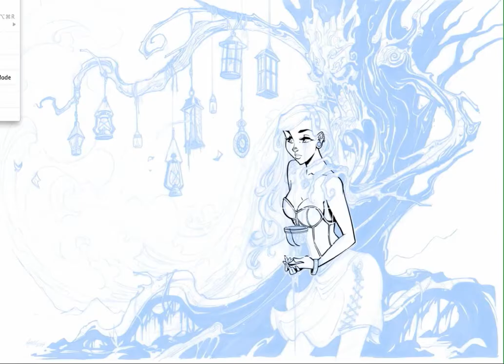Martin Abel - Time Lapse Digital Inks - Eternal Tide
The Music Featured is by the band kwoon, song I Lived On The Moon from the Tales And Dreams.
Martin has been listening to this album non stop since jumping into this new project. Check them out!

Speed video of the digital inking process.

Entire inking done in photoshop CS5, using a wacom cintiq 21UX

This process is done on a very high level zoom. What you are seeing in this video is an overview or preview of the whole artwork. For those of you interested if you look very close you can see a floating white rectangle jumping around the areas being completed.
This white box represents the section being worked on at the time and the perimeter of that white box is the whole screen view at the time of the inking.

The video itself documents 2 minutes of actual time every second. This video going for only 1 and half minutes was originally over 3 hours of video footage. The over all inking process did take slightly longer as there are sections missing from this footage. This piece in particular including breaks and eye/hand rest took around 6 hours to complete, and it hasnt even seen any colour yet!

The artwork is titled 'Eternal Tide' It has been created specifically for the next hard cover art book 'Nightmares & Visions' scheduled to be released late 2014 early 2015.
This piece is just 1 of 24 to be in the book which engulfs you on a journey that explores the darkest depths of nightmares, through to the highest of highs. More will be revealed regarding this book within time.

You can stay updated about everything we are doing for the book by following us at all or just one of the pages bellow: